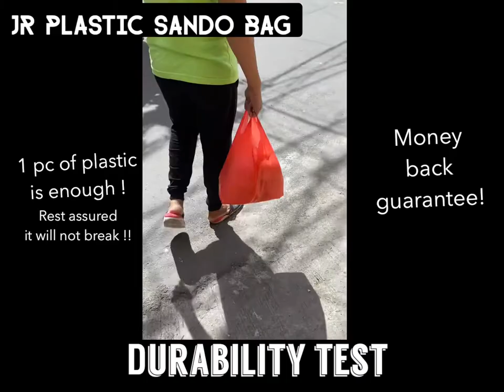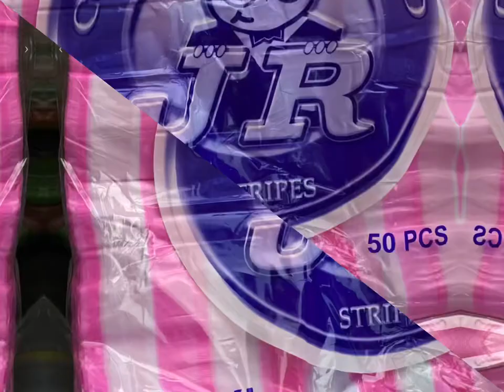Jr sando bag plastic / tshirt plastic bag